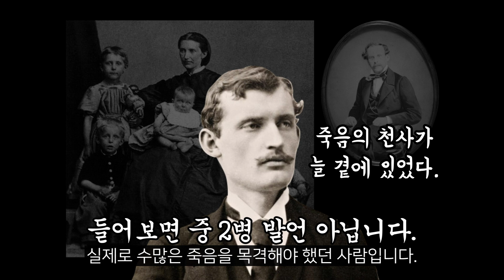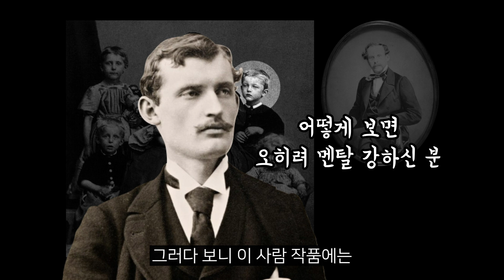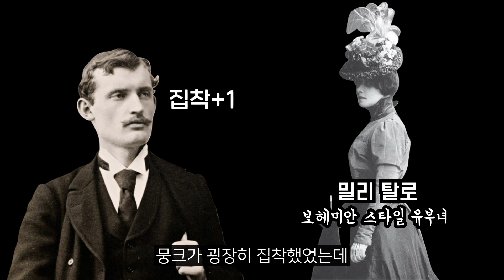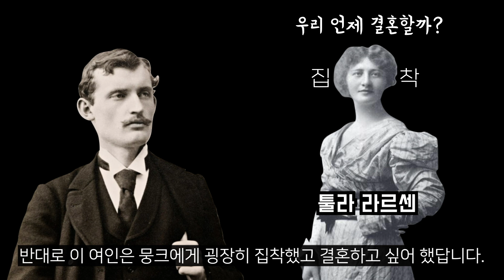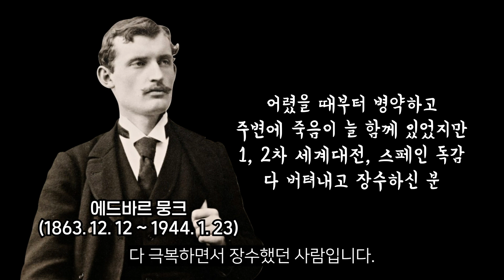뭉크가 공포를 느꼈다는 핏빛 하늘. 그에게 무슨 일이?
📌[김찬용의 아트내비게이션] 도서 구매하러 가기